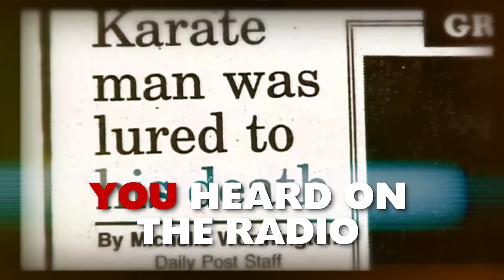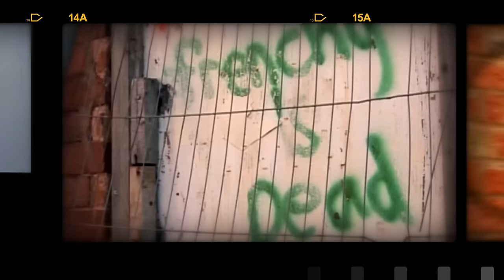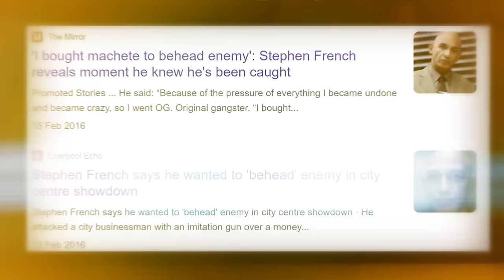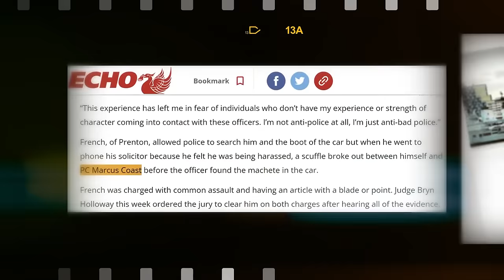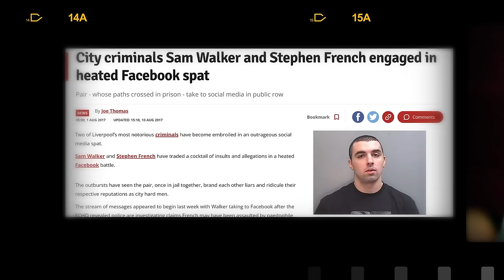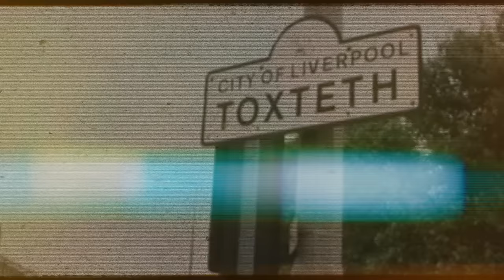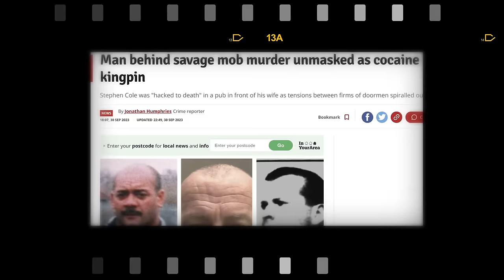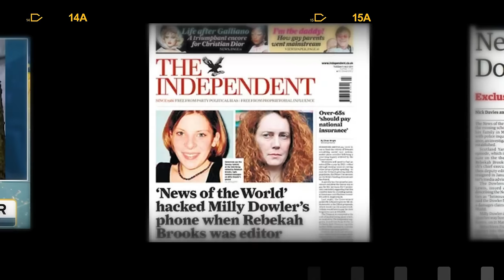STEPHEN FRENCH 'The Devil' From Liverpool (True Crime Documentary)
Welcome back to a brand new episode of The Criminal Connection Podcast with your host, Terry Stone, The Podfather!

This week we proudly present our BIGGEST episode to date, packed with never heard before stories (and plenty of receipts) from The Devil himself, Stephen French!

Find the uncensored version on all major podcast platforms.